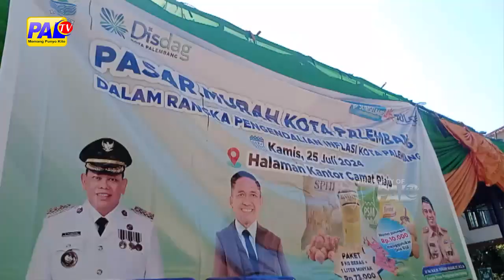OPERASI PASAR MURAH SEPI PEMINAT